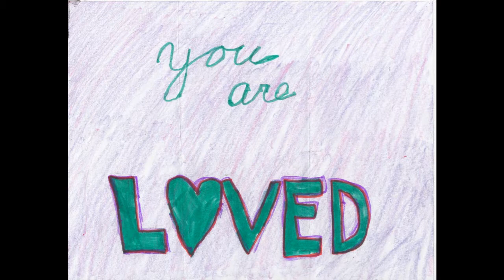Anna, Violin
Playing Theme from Witches Dance, By Paganini